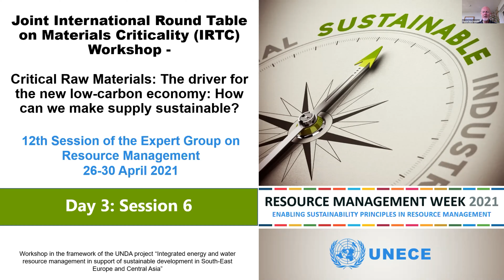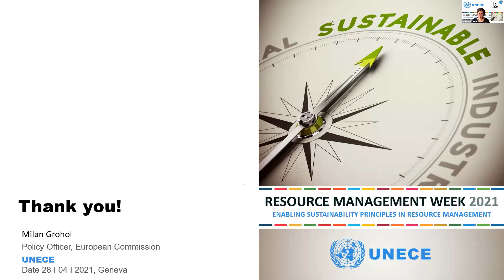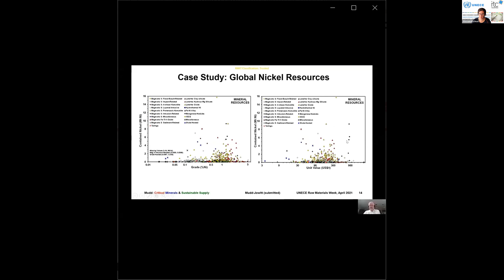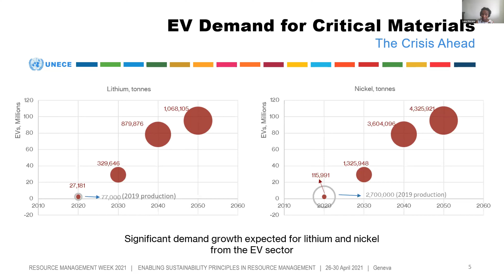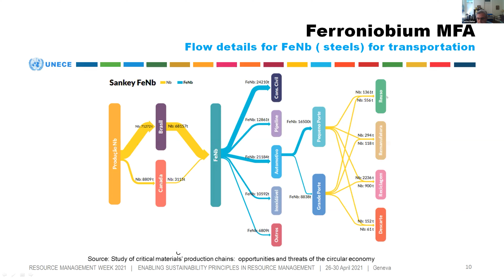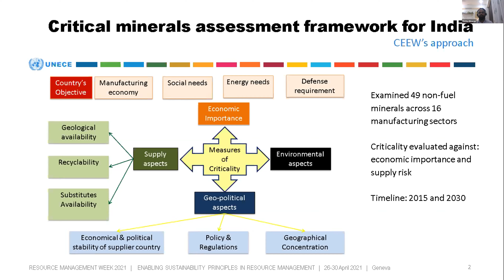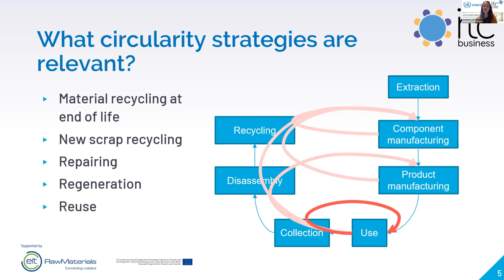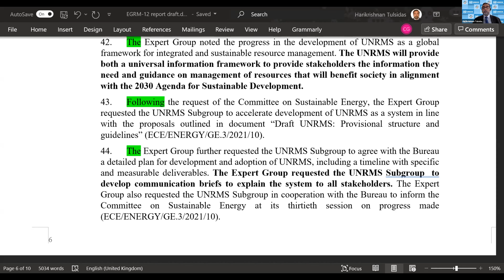Critical Raw Materials: Driver for the new low-carbon economy: How can we make supply sustainable?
UNECE Resource Management Week 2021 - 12th Session of the Expert Group on Resource Management
Enabling sustainability principles in resource management

Session 6: Workshop - Critical Raw Materials: The driver for the new low-carbon economy: How can we make supply sustainable?

Jointly with the International Round Table on Materials Criticality (IRTC)
28 April 2021